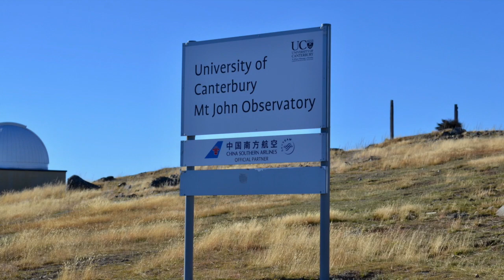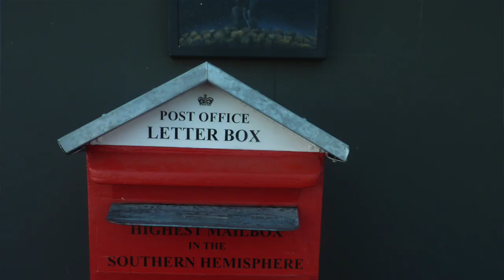New Zealand More-Than-A-Minute 10: Meandering to Christchurch, the stars, and Mount Cook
Laura and Erin spend their last day in New Zealand driving to Christchurch, finally seeing Mount Cook, talking about the stars, and a little bonus David Bowie cover from the musician at dinner whose name we never got.  Which is too bad, because he was good.